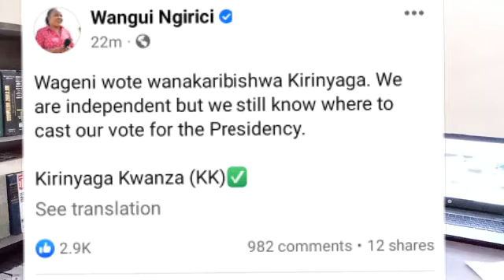Purity Ngirici's post on Ruto's Kirinyaga rally sparks a heated political debate